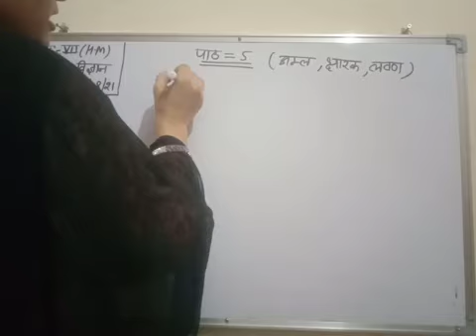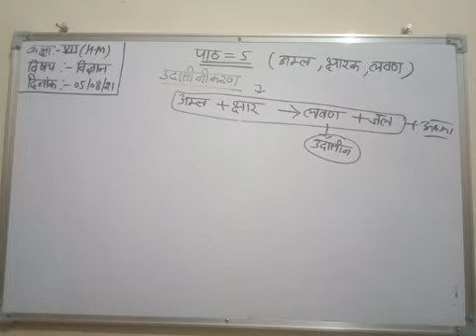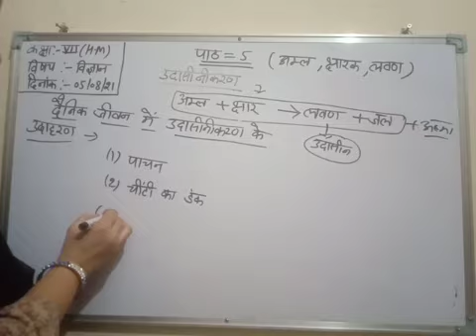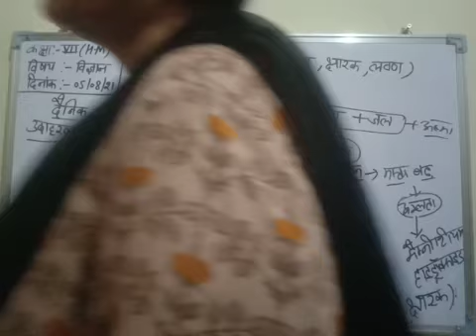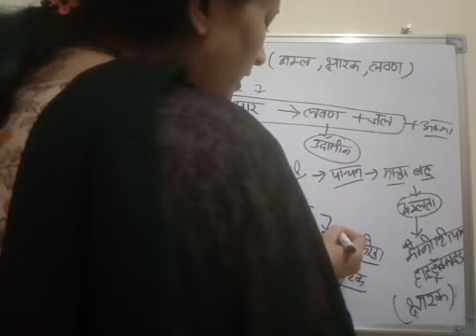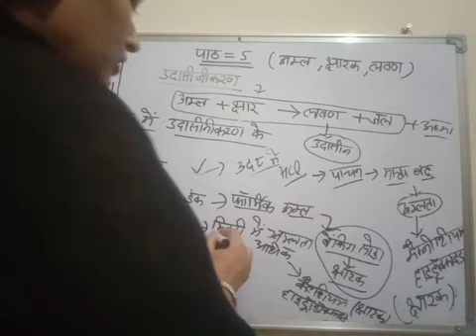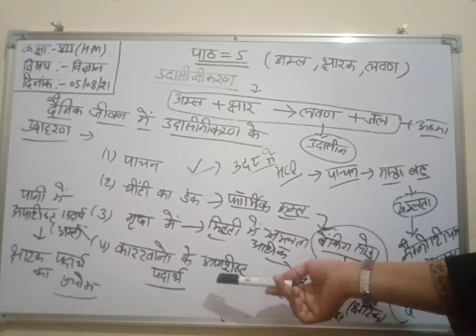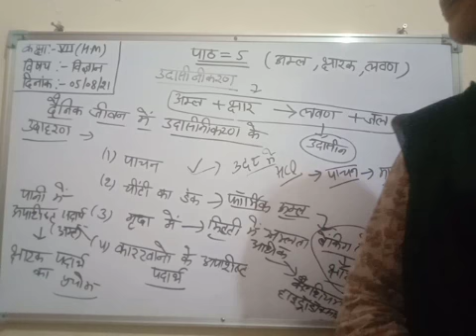Class 7th ( Science ) HM